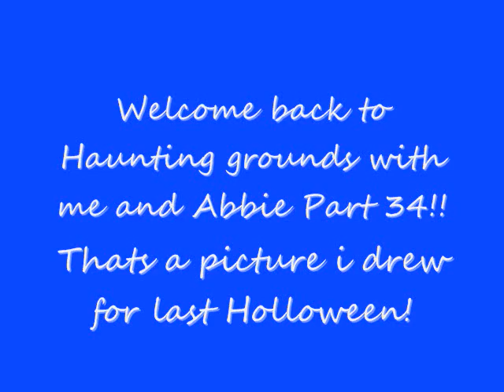Haunting grounds Walkthrough part 34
OHhh my god the crazy color room... Im nearly done the game :O